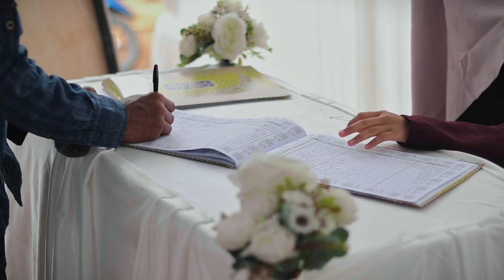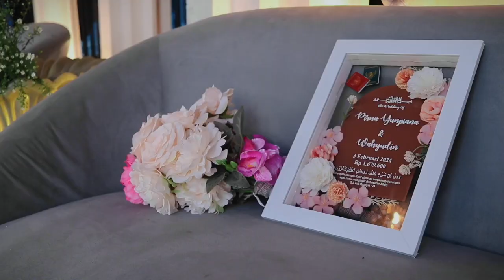Pirna & Wahyu Wedding Selebration | Directed Brapho Photography